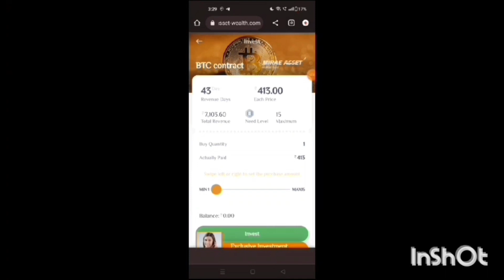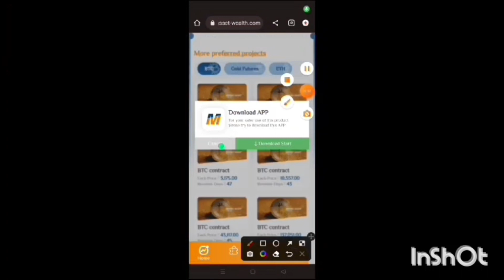NumGenius AI Earning App | NumGenius AI App Real Or Fake | NumGenius AI App Se Paise Kaise Kamaye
Num Genius App | Num Genius Ai App | NumGenius Air App Se Paise Kaise Kamaye | NumGenius App

NumGenius Ai Earning App
NumGenius Ai New Earning App
NumGenius Ai New Earning App Today
NumGenius Ai App Se Paise Kaise Kamaye
NumGenius Ai App Real Or Fake
NumGenius Ai App Withdraw Proof
NumGenius Ai App Payment Proof
NumGenius Ai App Kya Hai
NumGenius Ai App Se Earning Kaise Karen
NumGenius Earning App
NumGenius New Earning App
NumGenius App Withdraw Proof
NumGenius Inevstment App
NumGenius New Update
NumGenius App Se Paise Kaise Kamaye
NumGenius App Recharge
NumGenius Ai App Malayalam
NumGenius Ai Tamil
NumGenius Ai Telugu
NumGenius Ai Application Review
NumGenius Ai App Full Review
NumGenius Ai
NumGenius Ai Company
NumGenius Ai App Tamil
Num Genius Ai Earning App
Num Genius Ai New Earning App
Num Genius Ai Earning App Today
Num Genius Ai Ap Real Or Fake
Num Genius Ai App
Num Genius Ai App in Hindi
Num Genius Ai Earning App Real Or Fake
Num Genius App Payment Proof

Encryption Space Mining
Encryption Earning App
Encryption Space Mining Earning App
Encryption Mining App
NumGenius Earning App
NumGenius Ai Withdrawal Proof
Anglo Gold Ashanti App
Anglogold Ashanti Earning App
Anglogold Ashanti New Earning App
Wipro App
Wipro Earning App
Wipro New Earning App
Wipro Vip Earning App
Wipro New Update
Wipro App Se Paise Kaise Kamaye

2023 Best Self Earning App